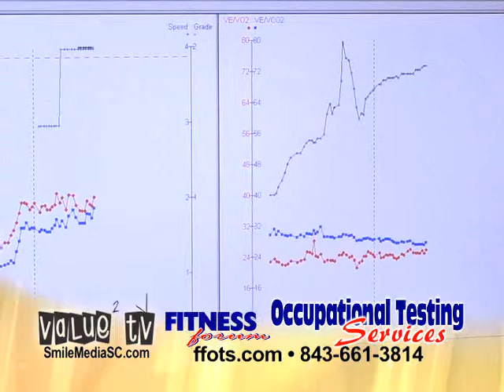Fitness Forum Occupational Testing Services